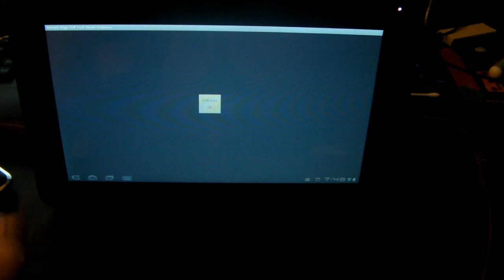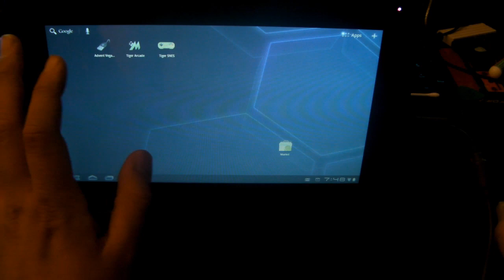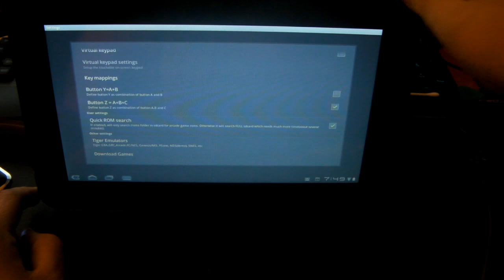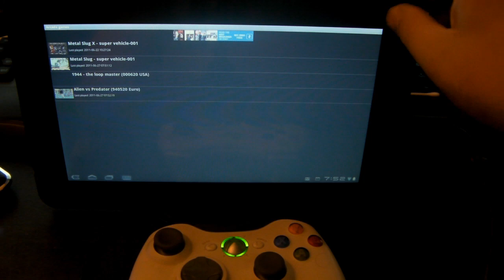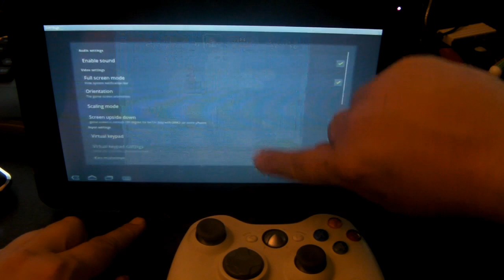Advent vega Xbox 360 pad And emulator gaming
This is a test of a xbox 360 controller on my Advent vega, also some cheeky emulator gaming ;)